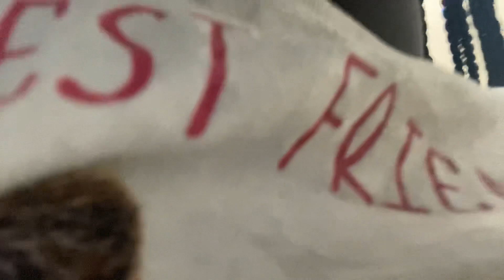I cut up the camera by myself I’m sorry